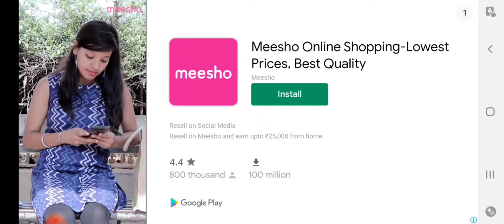Playing Scary Teacher Game!